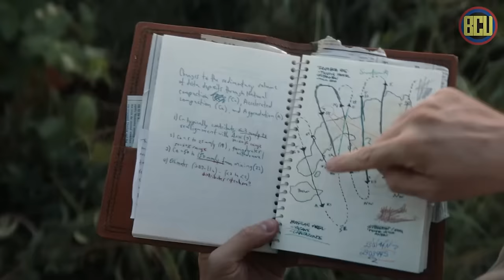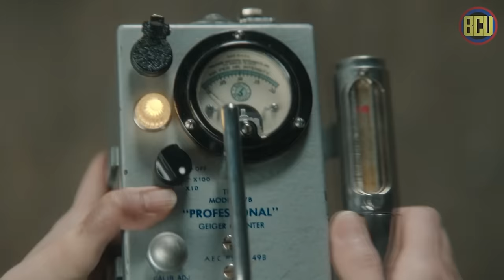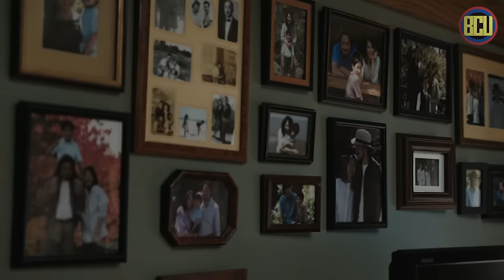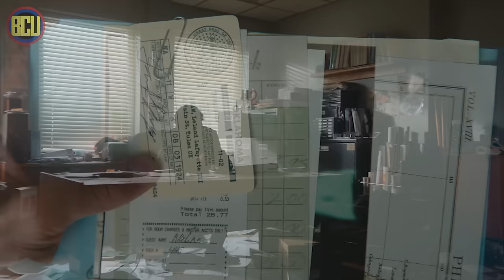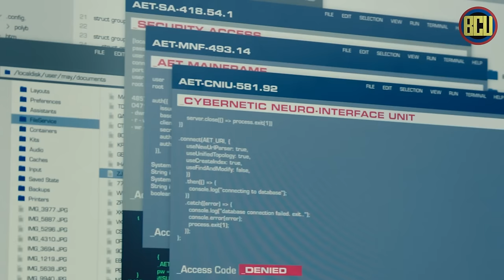SEJARAH GELAP DIBALIK ORGANISASI PEMBURU MONSTER | RECAP ALUR CERITA SERIES MONARCH SEASON 1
Hello Skrulls !

Follow the founder and host :
Ryan BCU

BREAKDOWN EASTER EGGS